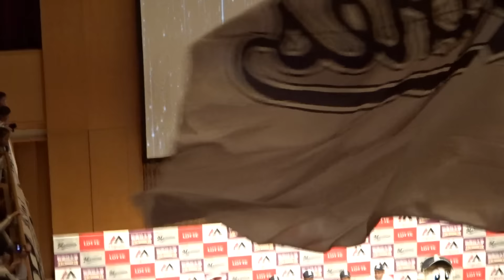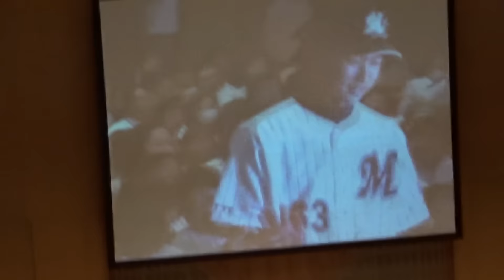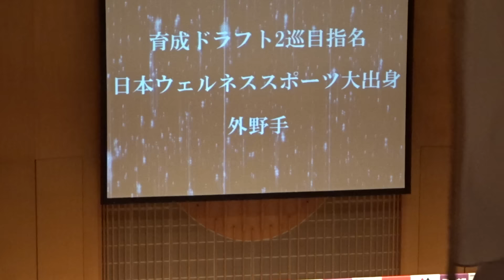16.12.13 新人入場 千葉ロッテ新入団選手発表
2016年のドラフトで指名された選手が入場するところです
2016年12月13日千葉ロッテマリーンズ　新入団選手発表
京葉銀行文化プラザにて